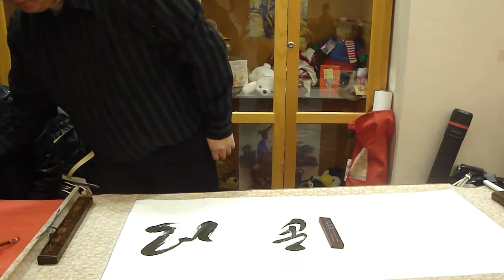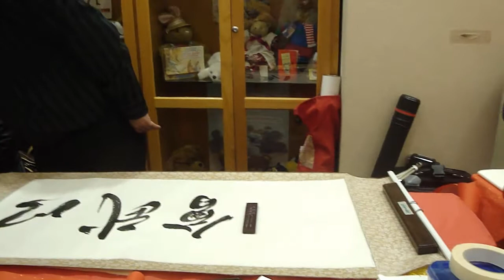Friendship through Martial Arts 以武會友 Chinese Calligraphy 書法 for Master Wang Tao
Friendship through Martial Arts ( 以武會友 ) for Master Wang Tao ( 王濤 ), a famous Dallas martial arts instructor.
Martial arts calligraphy is popular in Chinese culture. Most Chinese martial artists do like calligraphy. Master Wang taught Chinese martial arts in Mr. Wong's art center in Plano where I also taught Chinese calligraphy from 2005 to 2012. He opened his school and left the art center by 2005.Then I moved my Chinese calligraphy and painting class to Dallas Chinese Community Center in 2013.  So we never met before.

書法卷軸